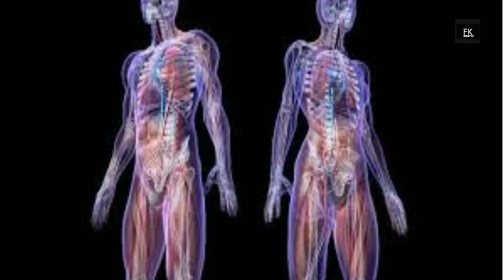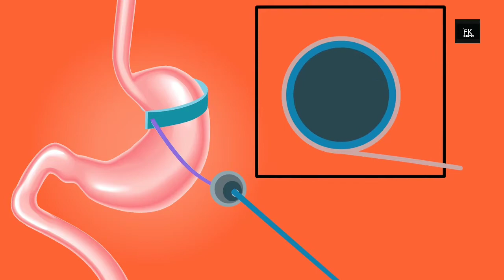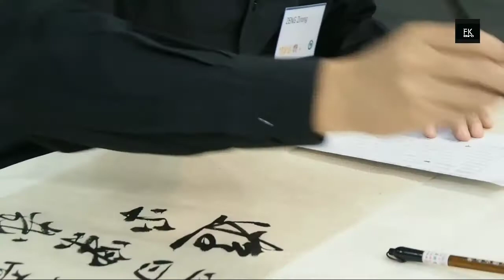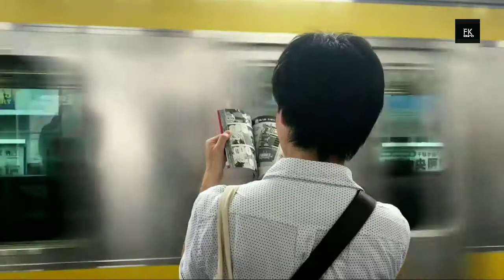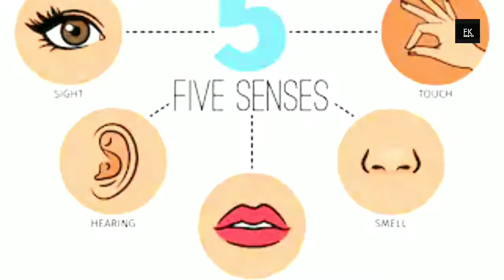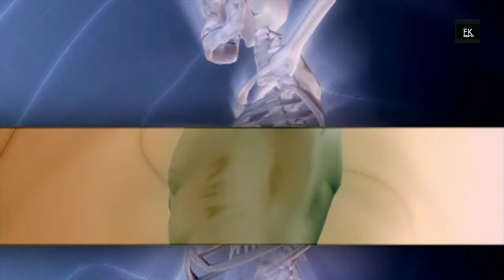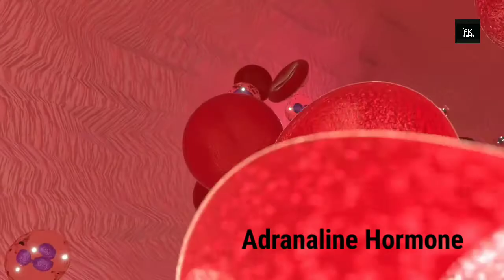Amazing human body facts you didn't know about | मानव शरीरके 8 रोचक तथ्य आप जान लेनि चाहिए ।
क्या आपको पता है ? डर और ठण्डा के बक्त हमारे रोंगटे क्यों खडे होते है  और क्या आप ने kiss के उपर कि गया research के बारे मे सुना है तो इस video मे आप मानव शरीर के रोचक तथ्य जानोगे ।
LIKE l COMMENT | SHARE |
THANKING YOU .